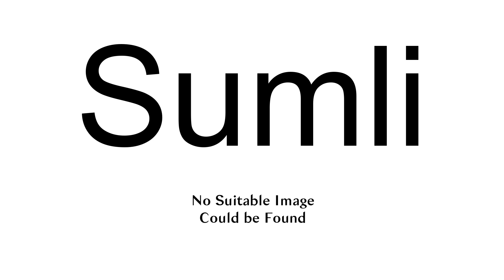Sumli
Sumli is a small river originating from the Damra Hills of Boromura hill range in the Indian state of Tripura. It flows through the villages of Boiragi, Chakhuma, Yacharai, Kutna Kami and the town of Borokathal.
It has been the source of water for agricultural farming in the Sumli Valley and has been a small source of fishing for the local peoples.